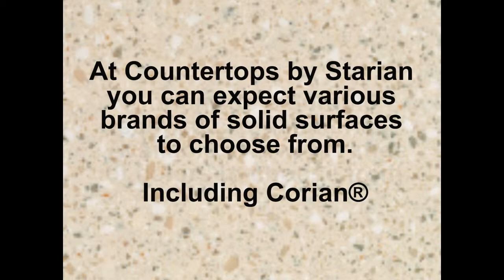Countertops - Corian - Roxbury CT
92 North St, Danbury, CT

Office and Showroom Hours:
Monday to Thursday 9:00 - 5:30
Friday 9:00 - 5:00
Saturday 10:00 - 3:00

Countertops By Starian is your only place to go when thinking about building or remodeling your kitchen or bath. We are the only company that provides you with all possible options for your countertops. We also sell cabinets.

Stop by for a free consultation for your countertops & cabinets